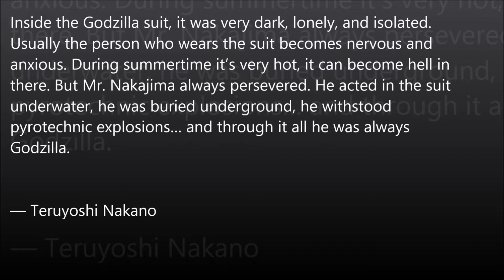A Tribute to a Great Man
I know that I'm way late for this my laptop has been on the fritz so I didn't have a chance to work on it

And I know clips featuring Mothra '61, Neronga, Gabora, and Kiyla aren't in here either I could find any of them hell it was hard to find clips for Showa Baragon

With that said enjoy feed back is always welcome

All clips are owned by Toho and Tsuburaya productions

Song Arigato by Kokia